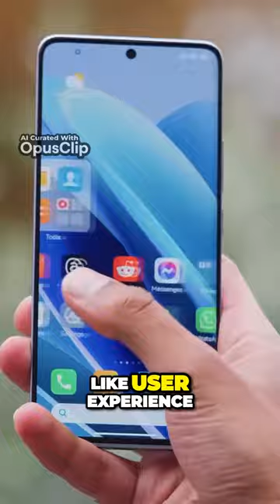Unleashing the Power Choosing the Perfect Budget Phone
Welcome to our Tech Reviews channel!
In this channel, we are dedicated to exploring and sharing detailed reviews of the latest and most exciting technology products on the market. Whether you're looking for information before making a purchase or you're simply passionate about technology, you've come to the right place.
Here you'll find in-depth reviews, honest opinions and hands-on testing of electronic devices, gadgets and accessories that fascinate us. From smartphones and computers to headsets, cameras and more, we'll be covering a wide range of products to keep you up to date on the latest trends.
We pride ourselves on bringing you quality and reliable content to help you make informed decisions and find the perfect device to fit your needs. Our goal is to provide you with a clear and complete overview of each product we review, so you can make the best decision.
We invite you to join our community, subscribe to the channel and turn on notifications so you don't miss any of our exciting videos - we're excited to share with you our experiences and knowledge in the fascinating world of technology!
Thanks for joining us and we hope you enjoy our tech reviews!